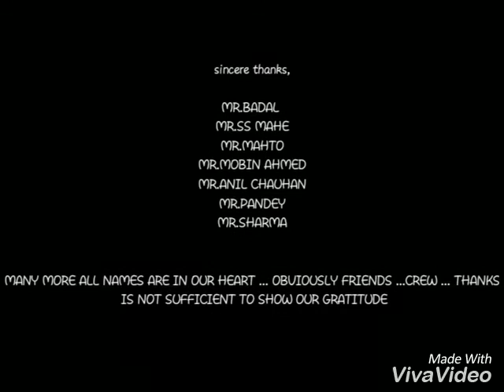BP Marine ETO-15